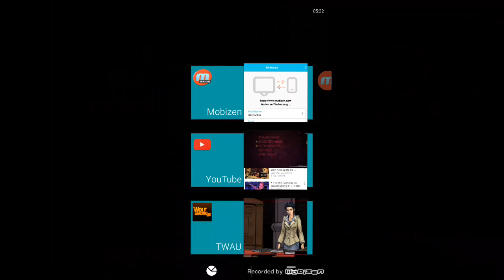The Wolf Among us let's play part : 05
Ich wünsche euch viel Spaß   _____________ wenn ihr mehr  sehen  wollt  würde ich mich freuen  wenn ihr für mich  ein Daumen  nach oben da lässt  ich  wünsche euch viel Spaß bei diesem Video :)  euer Mr myhten Jäger Gta v _______________________________
______________ | Plattform  xbox 360  -PC -ps3 /
/Aufnahme gerät  für  android  heißt  Mobizen  dies  ist ein kostenloses  Aufnahme  gerät  und ist einfach.

Spiele die ich aufnehme für android  sind

ExperimentZ : gta vice city : minecraft pocket edition  : und vieles mehr. ^^

Spiele die ich aufnehme  für xbox 360  werden  sein

Saints row 2 / fallout 3: diese kommen noch  :) /GTA V / Watch dogs /Assassin's creed iv /Hitman Absolution /Black ops 2  / und  gta san andreas